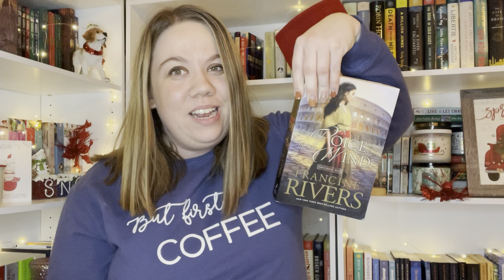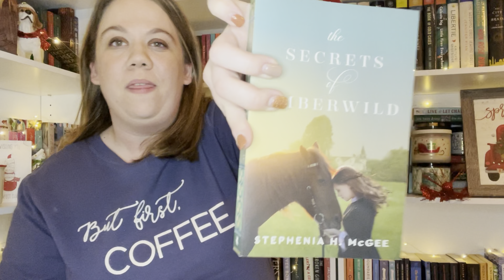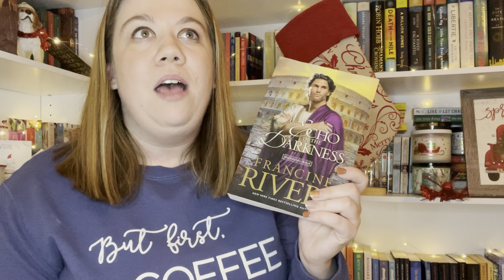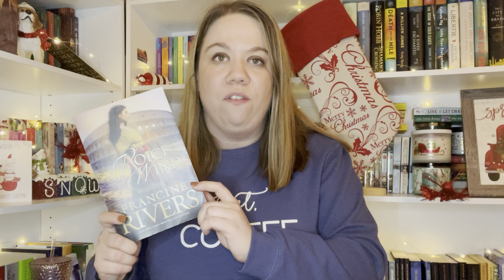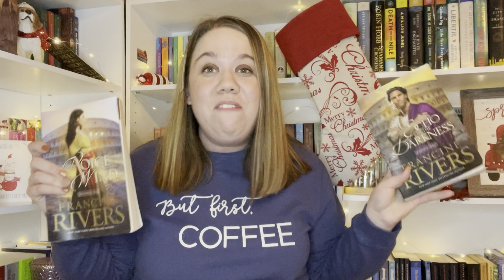END OF OCTOBER WRAP UP | 12 BOOKS! MANY NEW FAVS!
Wrapping up Katie's Journey through the Bible Readathon and all the books I read in October!

Time Stamps:
0:00 Intro
0:40 Journey Through the Bible Readathon Wrap Up
4:48 Heirlooms
9:36 A Voice in the Wind and An Echo in the Darkness
18:41 The Bookshop of Secrets
22:15 Anne of Green Gables
26:02 Kind is the New Classy

Books Mentioned:
A Voice in the Wind -- 3 Book Series
The Bookshop of Secrets
Anne of Green Gables
Kind is the New Classy

Amazon Wishlist: Birthday May 3☺️